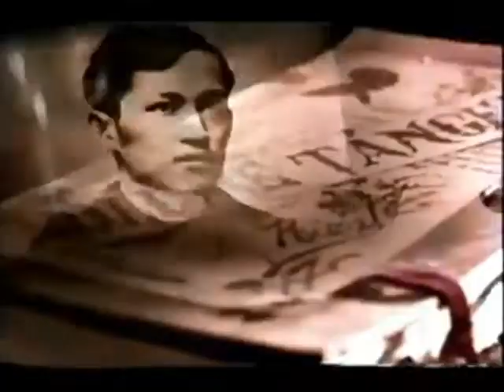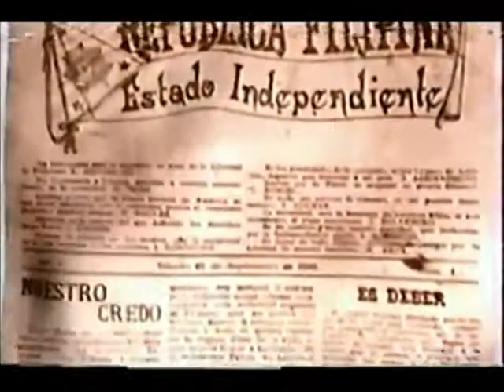CCBC TV channel 33 first Sign on 5/24/2021 (New)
5/24/2021
DZDY-TV 33, Metro Manila
Capitol City Baptist Church